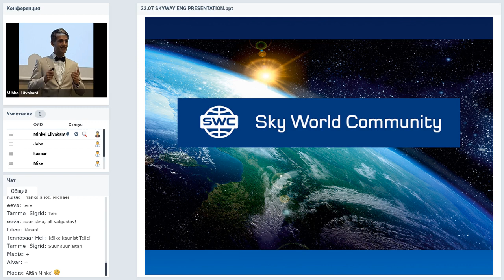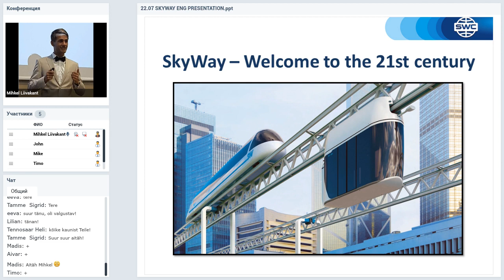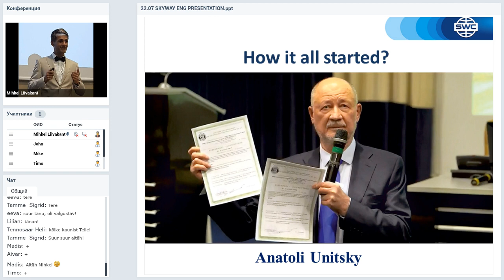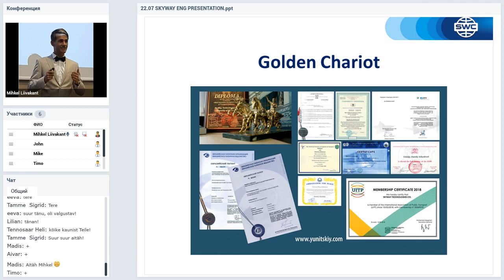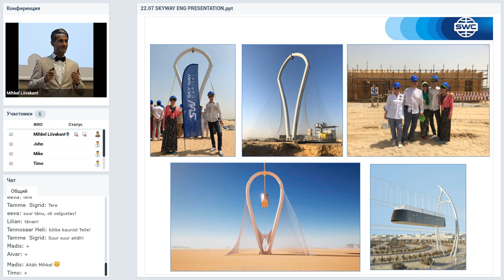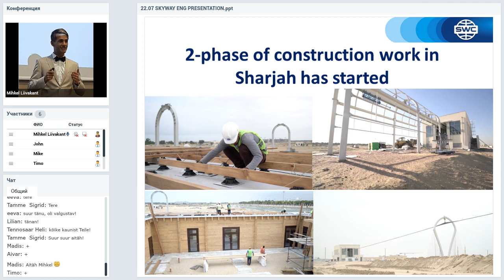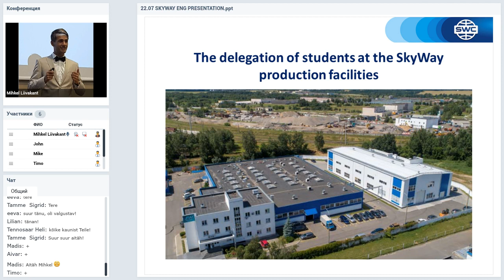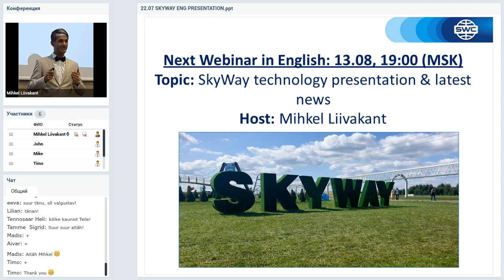Вебинар от 22.07.2020. Presentation SWC.Europe.